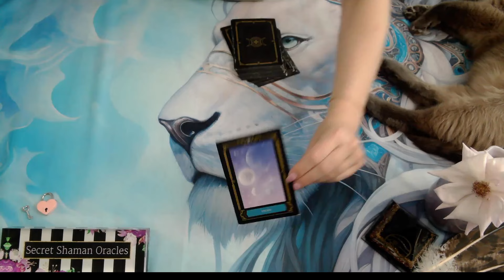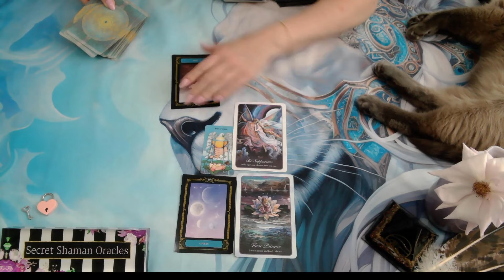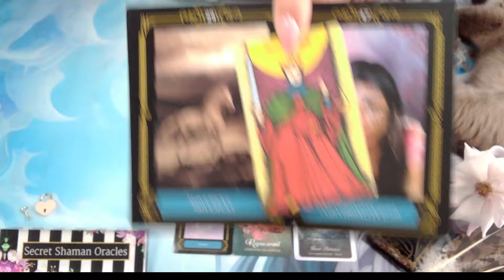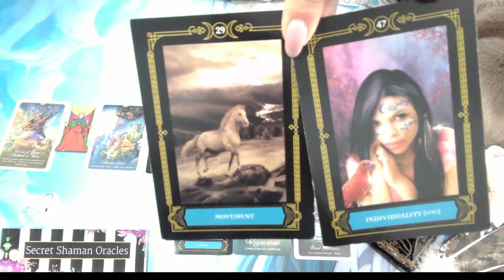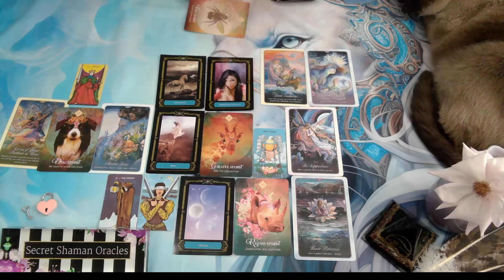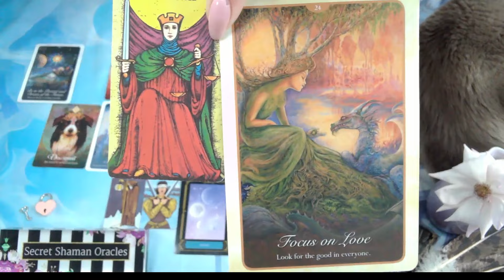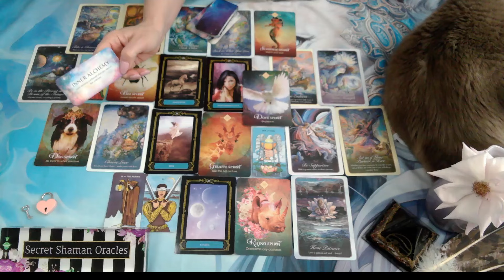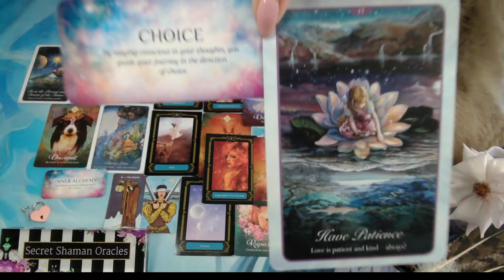Sagittarius- DON'T REACT, You're At DESTINY'S THRESHOLD Of WHAT WAS & WHAT'S BECOMING; WATCH & WAIT